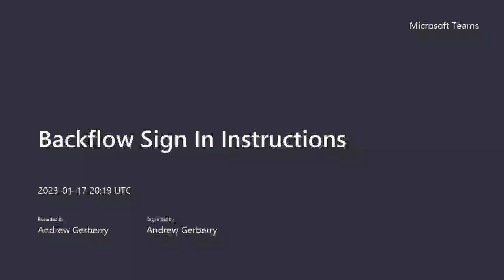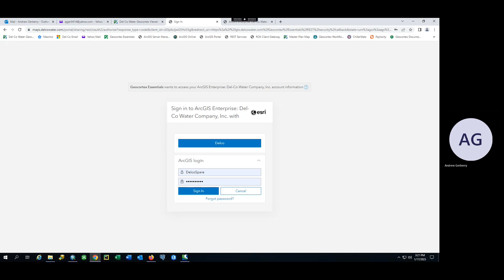Del-Co Water Backflow Tester Portal: Sign-In Tutorial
Tutorial video showing plumbers or administrators how to sign-in to Del-Co Water's new backflow tester portal.

The new portal has been built utilizing Geocortex Essentials, a web mapping product developed by VertiGIS. The custom workflow has been developed by VertiGIS's professional services division, with guidance by the Del-Co Water GIS Department.